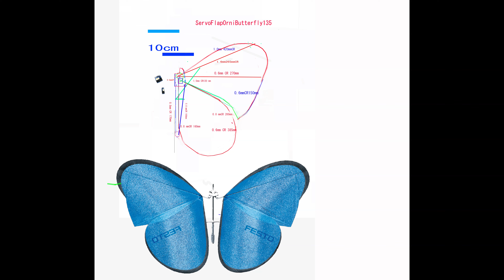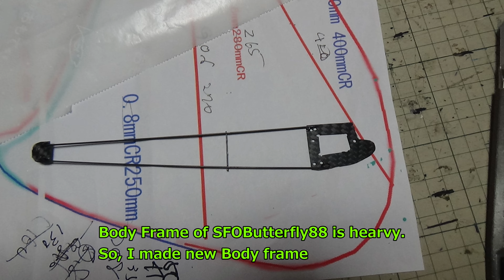サーボ駆動蝶型羽ばたき機 SFOButterfly135 31g: 1st Flight Test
今まで製作した蝶型羽ばたき機は、自然の蝶を模倣して、前羽が後羽の上に重なっている。
今回の蝶は、前羽と後羽は分離しており、前羽の推力のみで飛行。
Festoで製作されている蝶と同じ羽ばたきのシステム。
The butterfly-type ornithopters I have made up until now have the front wings overlapping the rear wings, imitating natural butterflies.
In this butterfly, the front and rear wings are separate and it flies using only the thrust of the front wings.
It has the same flapping system as the butterflies made by Festo.

Butterfly　type ServoFlapOrnithopter
Weight 31ｇ

Lipo 130mAh3.5ｇ
Total weight 34.5g

2.4GHz PPM Rx
1cell Lipo convert to 6V

1   Bilateral Servo Flap between Max high point and Max low point
2   Change center of Flapping angle Horizontal (Ch1 aileron stick) and Vertical (Ch2 elevator stick)
3   Change flapping amplitude on each Servo (Ch4 rudder stick)

6V      -RAW pin( 6V from stepup DC converter)

Ornithopter,　羽ばたき機,　RC,　Servo Drive,　Arduino,蝶 , Butterfly